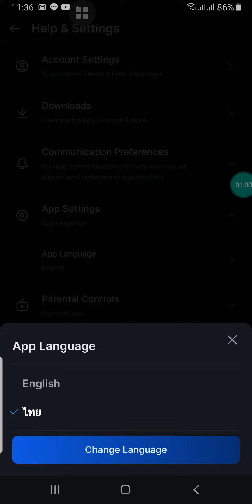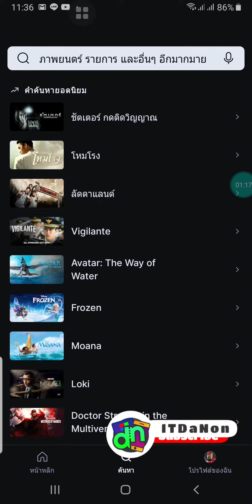วิธีเปลี่ยนภาษาไทย เมนูไทย บนแอป Disney+ Hotstar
สอนเปลี่ยนภาษาไทย เมนูไทย บนแอป Disney+ Hotstar

📌📌 พบกับเราได้ที่